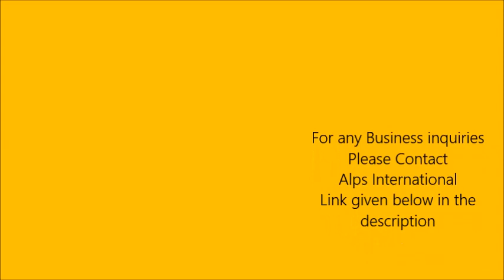Ladies Horse Riding Breeches With Contrast Silicone Seat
Ladies Micro Fabric Breeches With Contrast Silicone Grip Gel Seat
Front and Back Pockets With Piping
Contrast Stitching